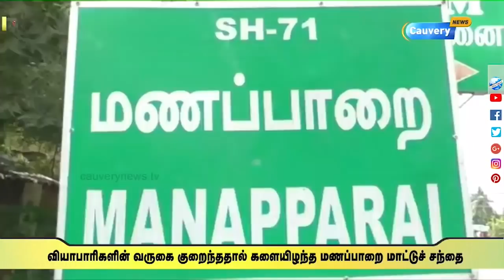அடிப்படை வசதிகளின்றி காணப்படும் மணப்பாறை மாட்டு சந்தை | BigStory